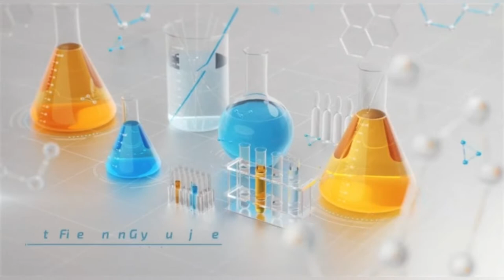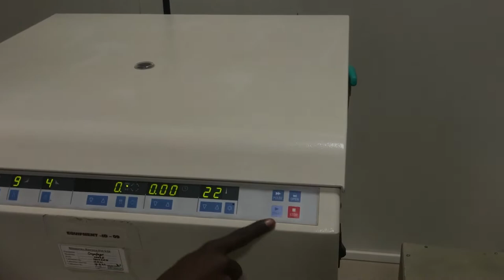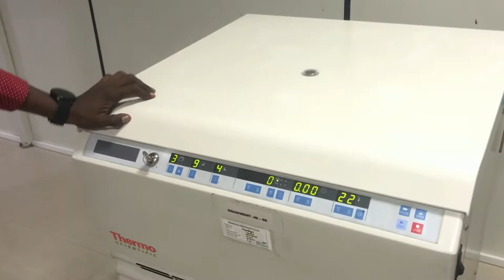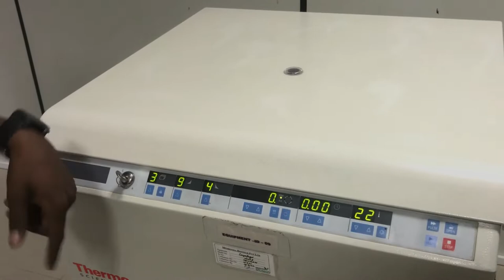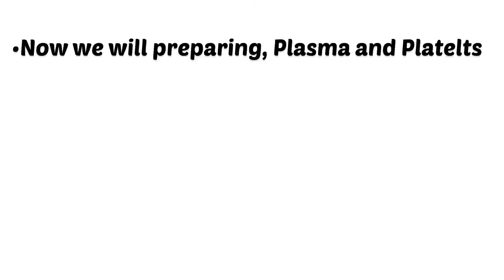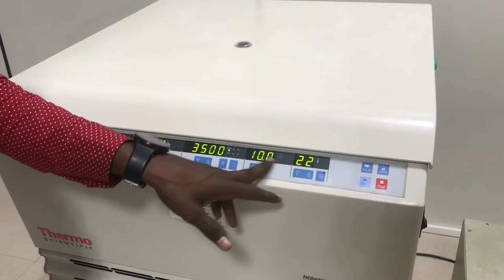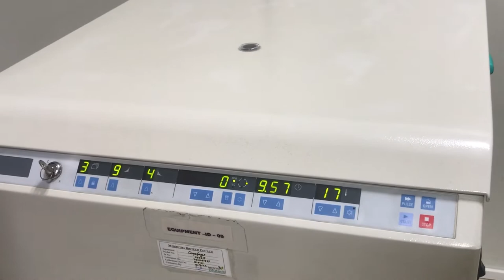Blood Component Separation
Hi there